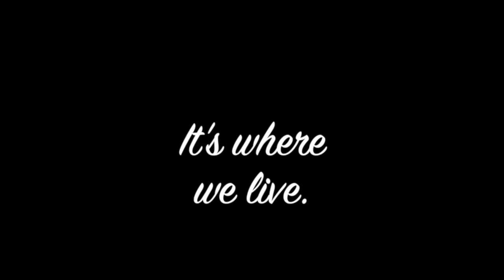Covington Schools Superintendent Details Safety Efforts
Covington Superintendent of Schools, Melinda Snead-Johnson gives an audience of about 40 some school safety details of efforts both the city and the school system have made (and are making) at a meeting held Wed., March 28 2018. (This is the first of several videos of the relatively lengthy session held last night at the Jeter Watson/Edgemont School complex).